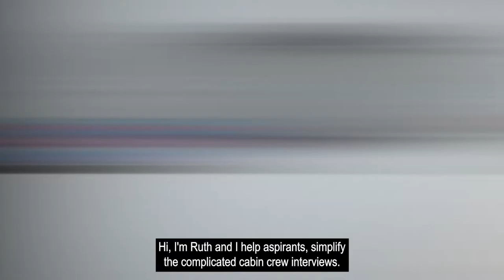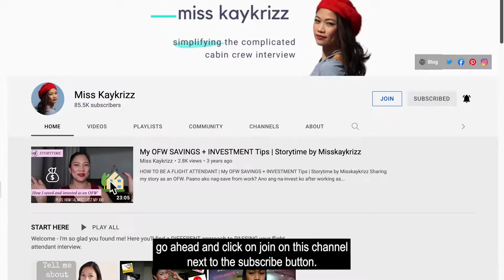Why you did not get chosen during the cabin crew recruitment after doing it right? by Miss Kaykrizz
Have you ever tried going on a cabin crew interview and felt like everything went well except that you did not get the job? You have been racking your brain as to where it might have gone wrong but you just can't figure it out?

In today's video, we will try to shed some light on that and will enumerate the ways the recruiter is evaluating you without you knowing it.

Timestamps:
0:00 - Intro
1:39 - Cabin Crew Open Day scenario
2:19 - 3 theories about why you might not get in
2:31 - Theory #1: Body language
3:14 - TIP! How to achieve that perfect posture and attitude
4:19 - Theory #2: Not following instructions
4:46 - The importance of listening
7:37 - Theory #3: Negative reactivism
7:59 - How to turn your negative experience into a positive note
9:48 - Storytime during my Qatar Airways cabin crew application
12:39 - DISCLAIMER
14:42 - Next episode

RECOMMENDED VIDEOS TO WATCH:

If I were applying today as CABIN CREW (2022) 10 Post Pandemic Cabin Crew Tips by Miss Kaykrizz

FREEBIES:
Free Roadmap : 8 Proven Steps to get your dream job as a Flight Attendant

Free 10 sample cabin crew interview questions and sample answers

RESOURCES:
FAA TOOLBOX

First Class Members
-LIVE video streaming weekly classes every WED 2pm
-Exclusive lesson videos
-Chat privileges
-early access to weekly video tutorials 2 days ahead of schedule.

READY FOR TAKE OFF BOOK
E-BOOK VERSION:

From Kara Grand 101 Questions and Answers for Cabin Crew interview
How to be a Flight Attendant Online Flight Attendant

misskaykrizz,cabin crew,flight attendant,flight attendant interview tips,flight attendant course philippines,free flight attendant training,flight attendant vloggers,cabin crew vlogs,Why you did not get chosen during the cabin crew recruitment after doing it right? by Miss Kaykrizz,cabin crew application,flight attendant tips and tricks,what went wrong in my interview,why you did not get chosen,cabin crew recruitment 2022,fail to apply as cabin crew,fa mistakesdant tips and tricks, flight attendant tips for interviews